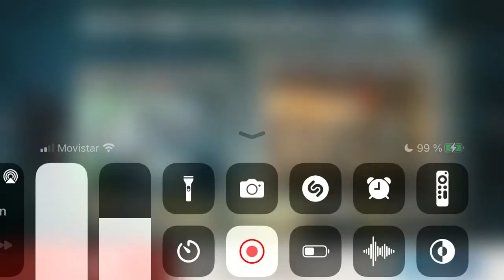BiA3 equipos lástima su momia ya nos tocará en nuestro lado 🤭🤭💪